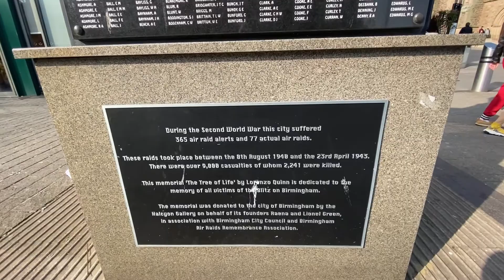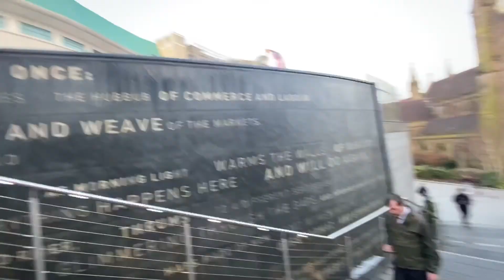What is BIRMINGHAM UK city centre like?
☆彡My Books on Amazon